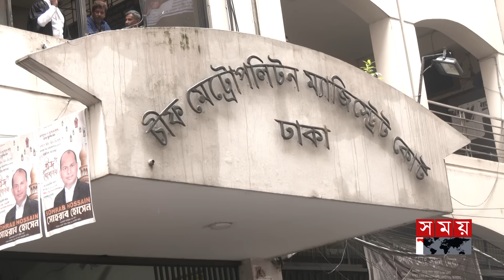জামিন পেল ৪২ এইচএসসি পরীক্ষার্থী, মামলা থেকে অব্যাহতির দাবি | HSC Student | Quota protest | Somoy TV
Somoy TV: t.ly/Se1z
Somoy TV Bulletin: t.ly/iqIq
Somoy Entertainment: t.ly/3dWC
Somoy Sports: t.ly/iASp
SOMOY TV ISLAMIC: t.ly/zU6a

Somoynews.tv: t.ly/Y7ab
খেলার সময়: t.ly/xJ5H
সময়ের গল্প: t.ly/EW3M
এ সময়ের বাণিজ্য : t.ly/m3ir

Groups:
Somoy TV (Official)✅: t.ly/ajiO
Somoy Entertainment✅: t.ly/8CLh
Somoy Business✅: t.ly/4xaJ